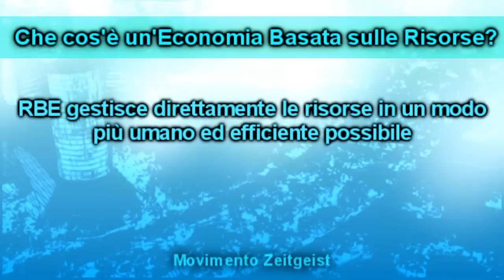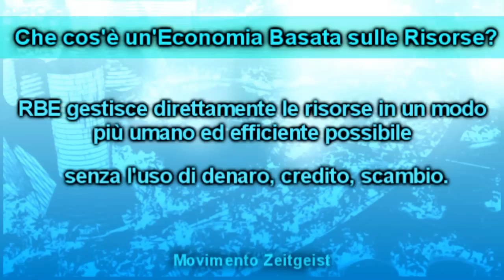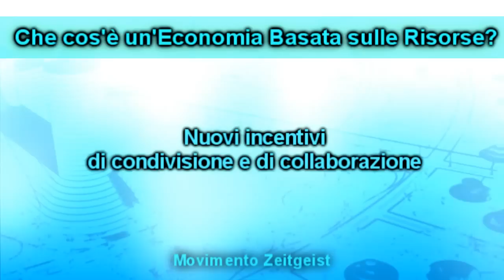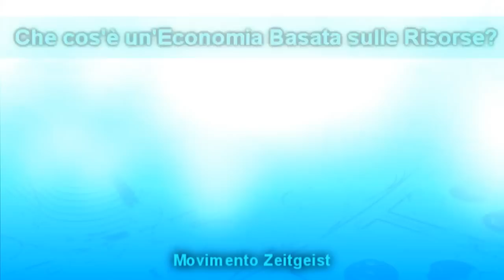FAQ 2 - Che cos'è un'economia basata sulle risorse?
Video tratto dalle FAQ del Movimento Zeitgeist

Per trascendere le nostre limitazioni, il VP propone che ci impegniamo per la realizzazione un'economia basata sulle risorse (RBE, Resource Based Economy) globale, in cui le risorse del pianeta sono eredità comuni di tutti i suoi abitanti. Le pratiche attuali di razionamento delle risorse attraverso metodi monetari sono irrilevanti, controproducenti, e per nulla adeguate alle necessità dell'umanità. Per dirla semplicemente, un'economia basata sulle risorse utilizza le risorse esistenti - invece del denaro - per garantire un metodo di distribuzione eguale, nel modo più umano ed efficiente possibile. Si tratta di un sistema in cui tutti i bene e i servizi sono disponibili a chiunque, senza l'uso di denaro, credito, scambio, o qualunque altra forma di debito o schiavitù.

Video: Sergey
Voce: Debora